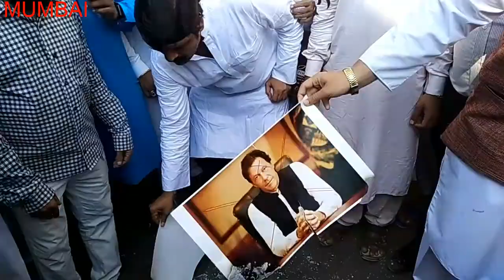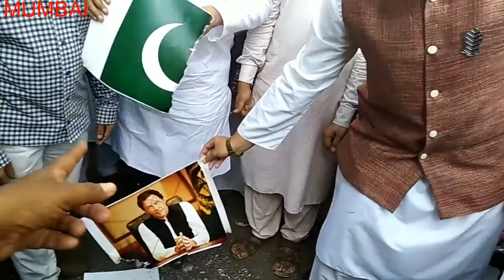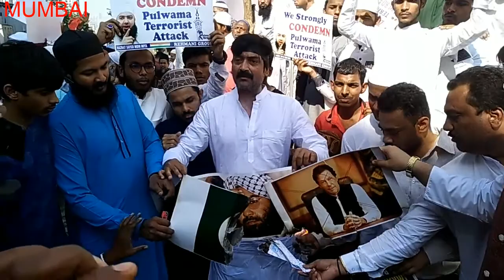Raza Academy And Ulama-E-Ahlesunnat Protest Against Terror Attacks At Pulwama In Kashmir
Raza Academy And Ulama-E-Ahlesunnat Protest Against Terror Attacks At Pulwama In Kashmir At Bilal Masjid People Burn Posters Of Imran Khan As A Protest  In Mumbai.